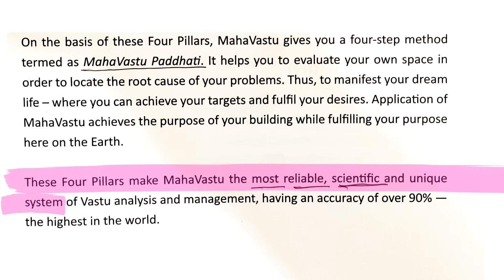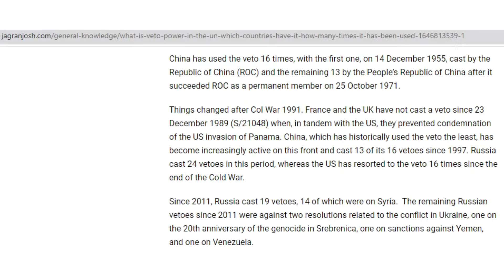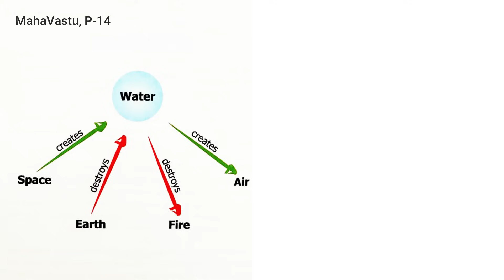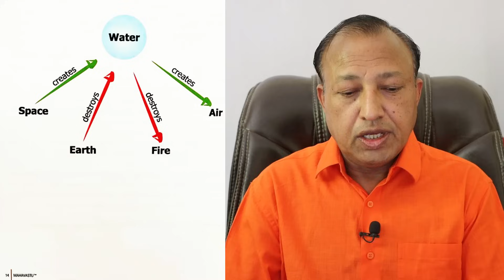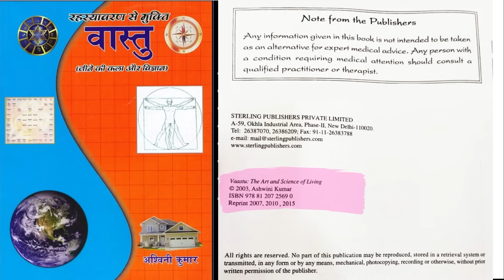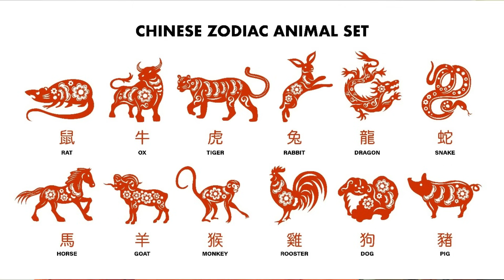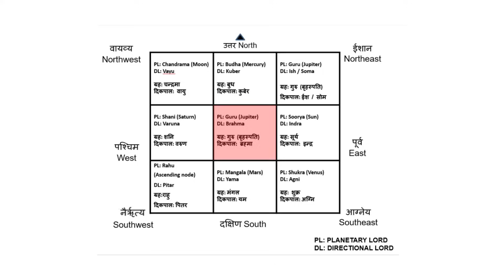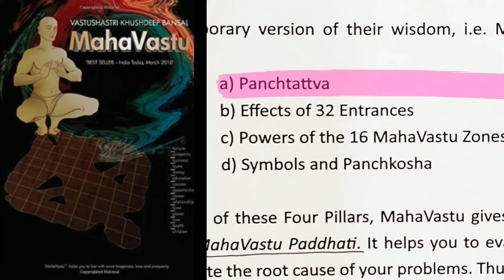महावास्तु का सफ़ेद महाझूठ Maha White lie of MahaVastu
Online classes on Zoom, every Saturday 5 to 7 pm
Registrations still open
Contact Sri Ashwini Kumar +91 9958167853
The Reality of MAHAVASTU
what is real vastu
what is maha vastu
is mahavastu relate with vedic vastu?
mahavastu not vedic vastu
chinese feng shui
mahavastu is more feng shui not vastu
chinese system in indian vastu
learn real vastu
real vastu is not maha vastu
maha vastu is just wrong system presented in india
vedic vastu
vedic astrology
Best Astrology Tips on

1. Vãstu: The Art & Science of Living, Sterling Publishers (P) Ltd., New Delhi, 2003.

2.वास्तु जीने की कला और विज्ञान (हिन्दी), एल्फ़ा पब्लिकेशन दिल्ली, 2014.

3. Corporate Vãstu Applied Indian Architecture for Righteous Earning, Sterling Publishers (P) Ltd., New Delhi, 2018.

Professor : Vãstu Shãstra, Palmistry & Numerology,